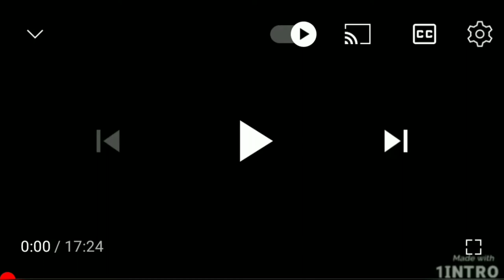Easy Birthday Card , DIY ,For Your Bestie or Loved Once